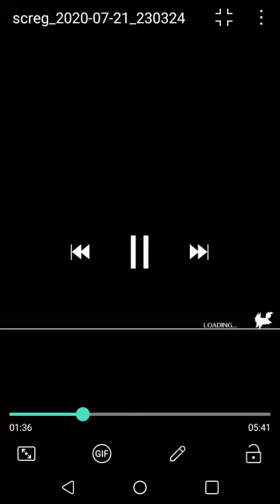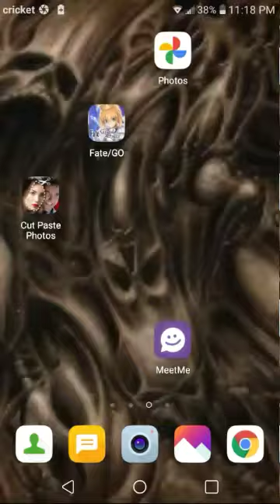Fate grand Order Summer Race part 7